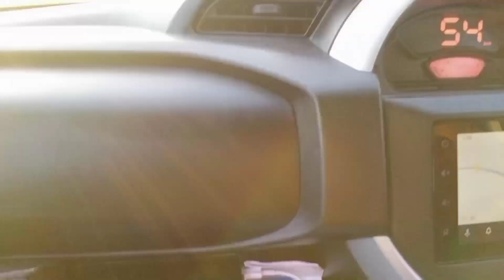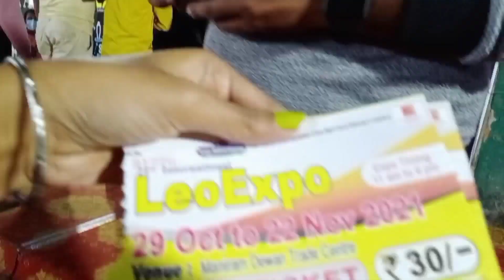Siliguri to Tinsukia(Assam) Part - 2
Thanks.